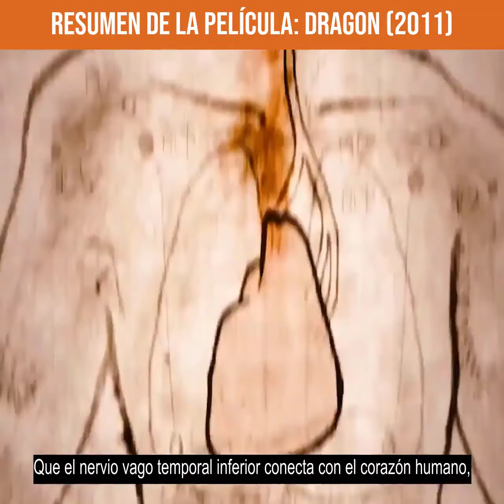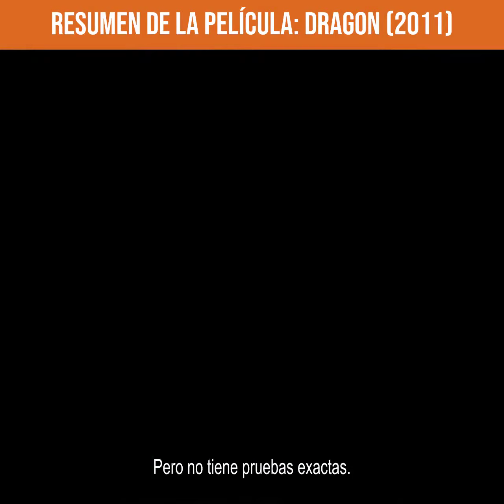Resumen De La Película: Dragon (2011)